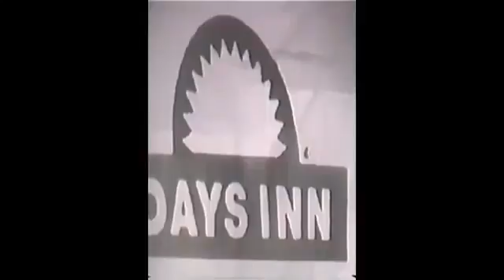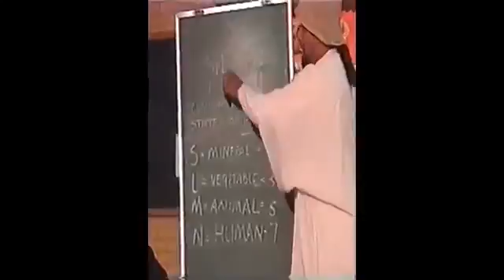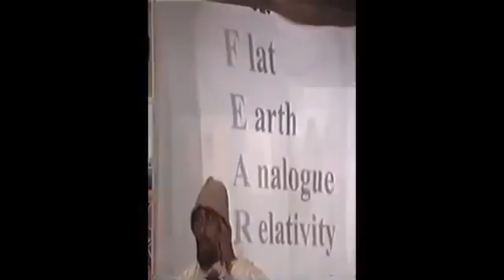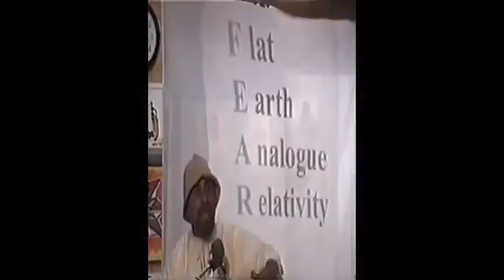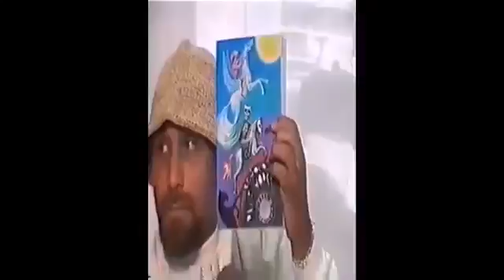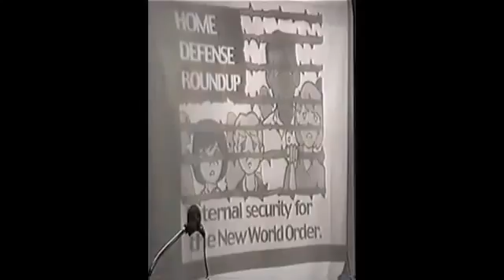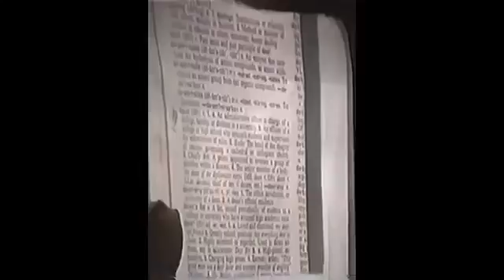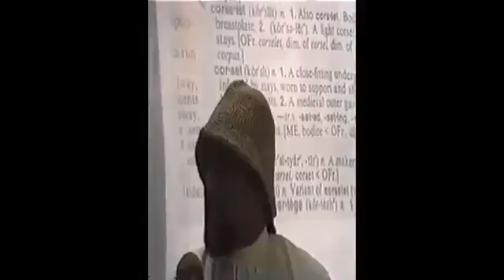Rev Dr Phil Valentine Bio Warfare ✪ Strange Things Documentary Films